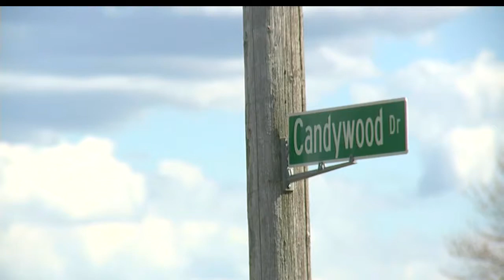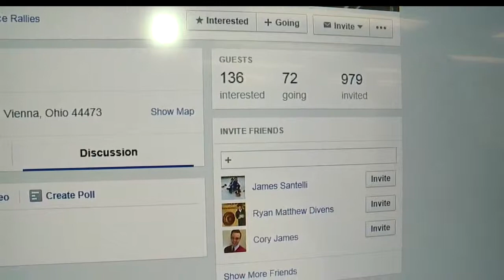Activist plans rally to protest Vienna hunting preserve